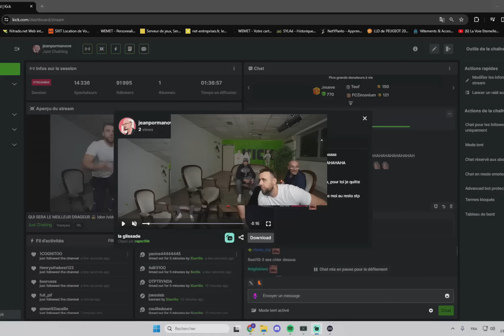JP DÉRAPE AVEC SA MAIN LORS DU SLOW😲COUDOUX DIT DES DINGUERIES A VIRGINIE🤣JEAN PORMANOVE NARUTO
Ici, le seul objectif est de vous faire sourire, rire, et passer un bon moment. Les vidéos sont créées dans un esprit léger et humoristique, avec l'intention de divertir et de mettre de la joie dans votre journée.
Il se peut que les blagues ne plaisent pas à tout le monde. Cependant, notre intention est toujours de créer un espace où chacun peut se détendre et oublier les soucis du quotidien, ne serait-ce que pour quelques minutes.

Merci de nous donner l'occasion de vous divertir, et rappelez-vous : c'est tout simplement pour rire !